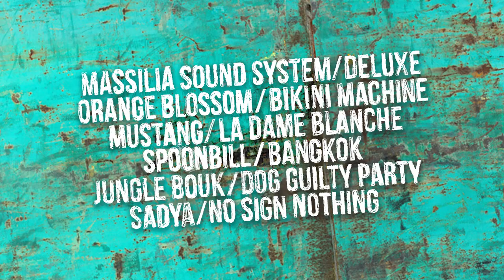Les Ingrédients 2015 - Teaser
Réalisation : Monkyshot

Festival Les Ingrédients / 7ème édition - 05 et 06 juin 2015 à Ingré (45)

PROGRAMMATION
Vendredi 05 juin : Jungle Bouk - Bikini Machine - La Dame Blanche - Deluxe - Dig Guilty Party

Samedi 06 juin : Sadya - No Sign, Nothing - Bangkok - Orange Blossom - Mustang - Massilia Sound System - Spoonbill

Sans oublier le village associatif et ses nombreuses animations !